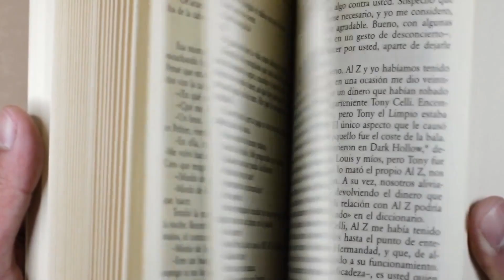Logos Akoustikós - Episodio 34: tradición en cada bocado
En este episodio, nos sumergimos en el fascinante mundo de la gastronomía mexicana, una de las más ricas y variadas del mundo. Desde los antiguos platillos hasta las influencias contemporáneas. Conversaremos sobre la historia de ingredientes icónicos, como; el maíz, el chile y la fusión de sabores y técnicas han dado lugar a una gastronomía diversa.